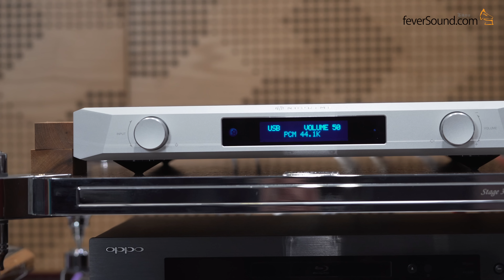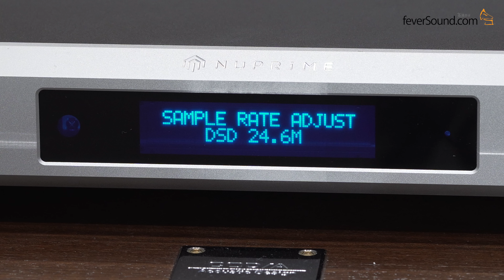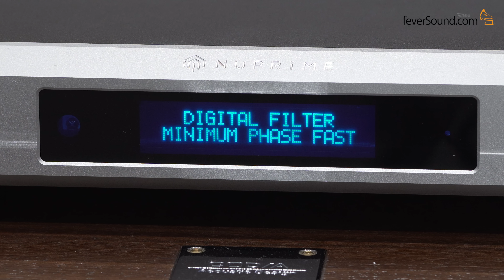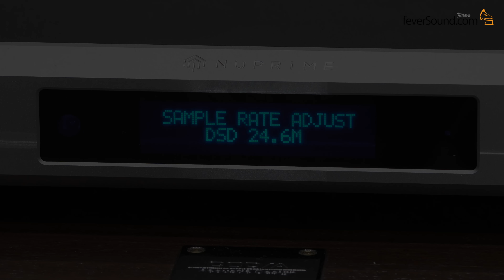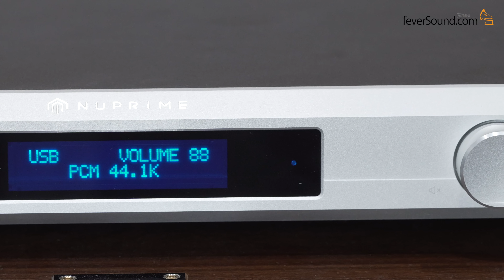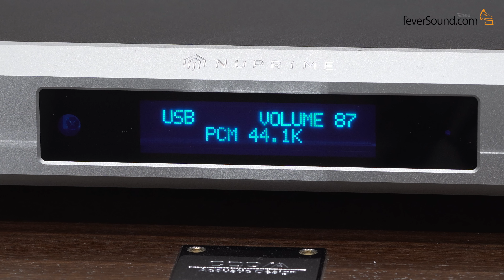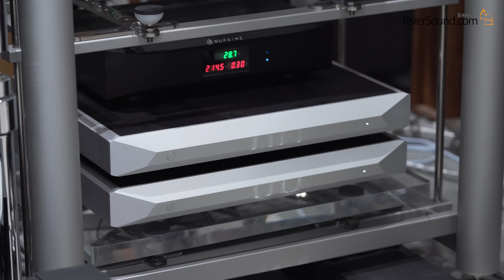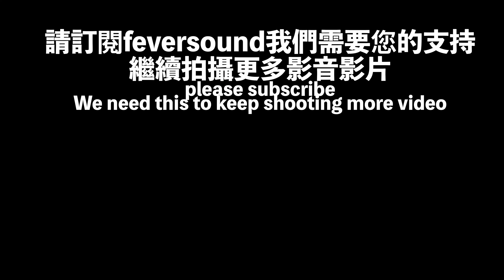旗艦西裝達成！NuPrime Evolution DAC